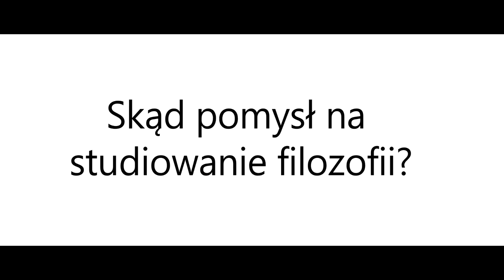Szczerze o studiowaniu: Mateusz Gańczarek-Rał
Student opowiada o studiowaniu filozofii na Akademii im. Jana Długosza w Częstochowie.